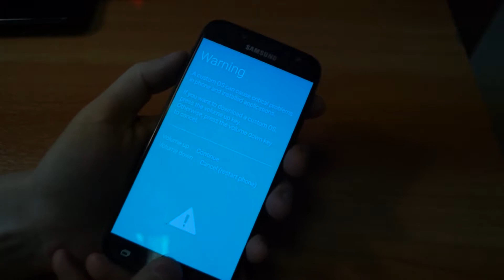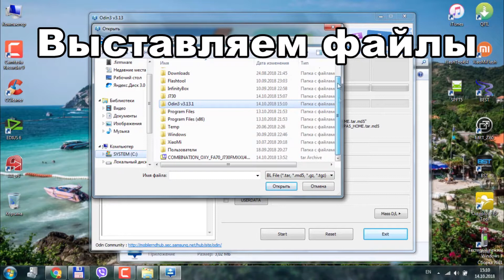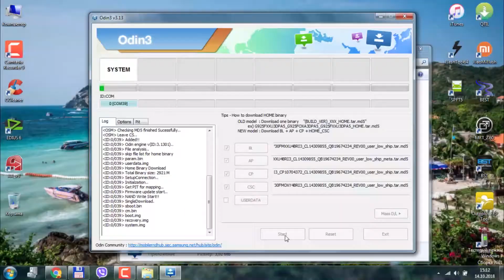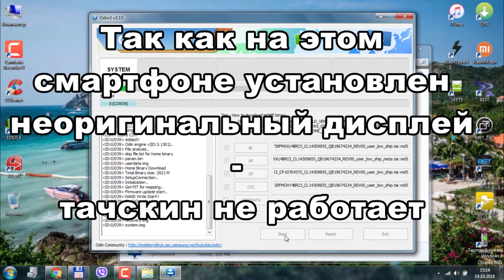FRP Samsung J730 обход google аккаунта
Обход блокировки по гугл аккаунту Samsung J7 2017